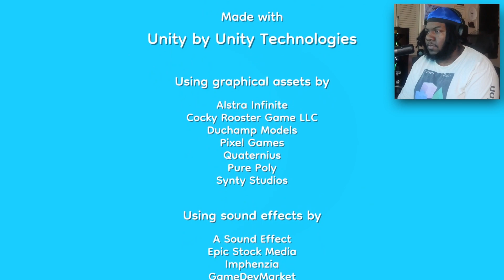I was told to play Pineapple on Pizza...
Join The 3SETWRLD